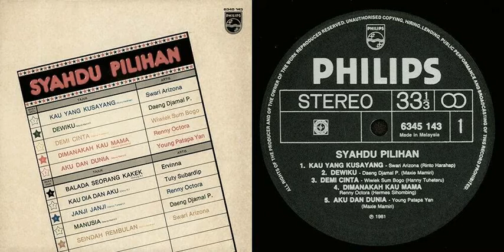Kau Yang Kusayang - Swari Arizona